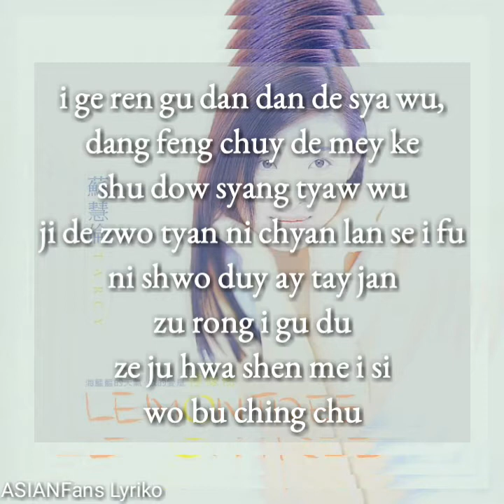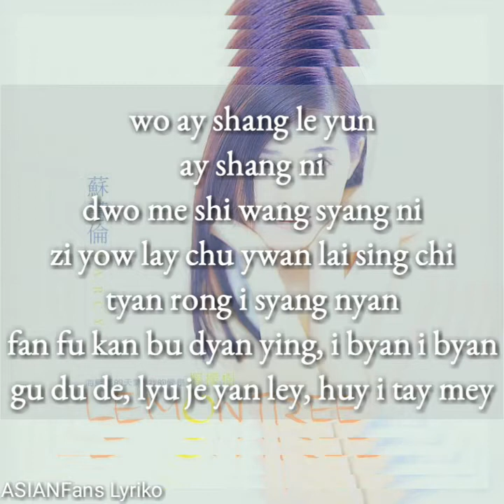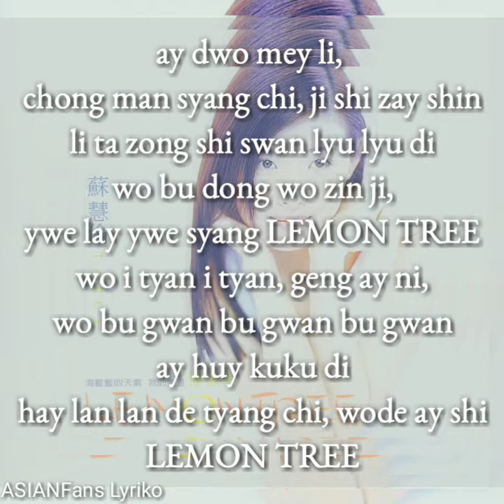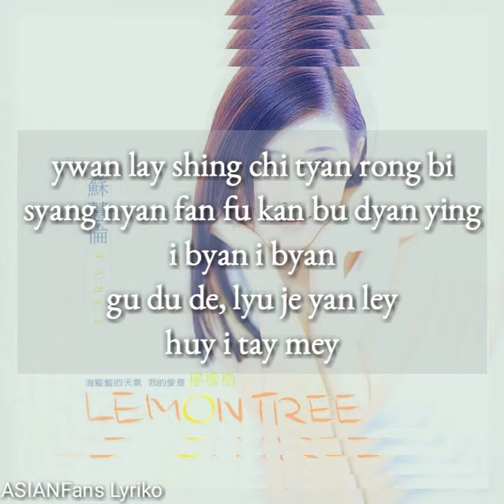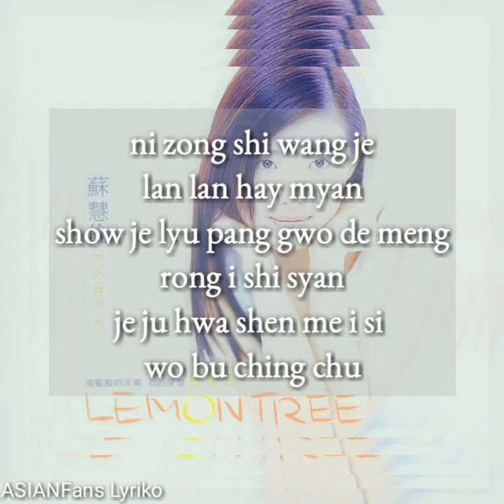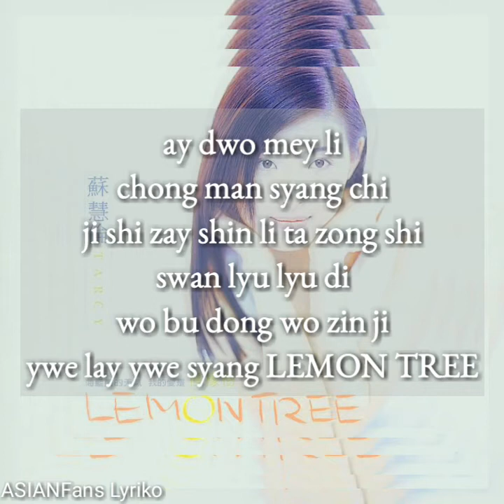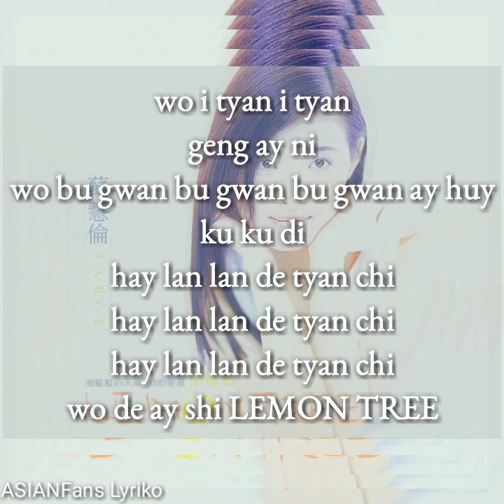[EASY LYRICS] LEMON TREE by Tarcy Su